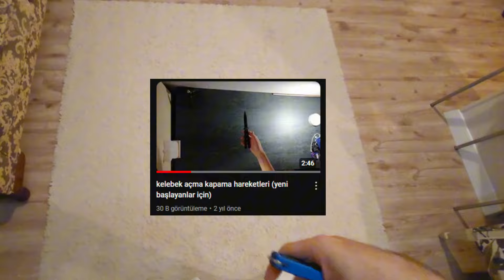HOBİYE NASIL BAŞLADIM | YENİ BAŞLAYANLARA ÖNERİLER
Not: Bu ürünlerin koleksiyonlarını yaparken 6136. kanunu hakkında bilgili olmanızı ve buna göre hareket etmenizi öneririm. Ben bu koleksiyonu yaparken bu kanuna uyduğumu ve sadece hobi amaçlı yaptığımı bilmenizi isterim. (kesinlikle yanınızda hiçbir kesici alet taşımayın)